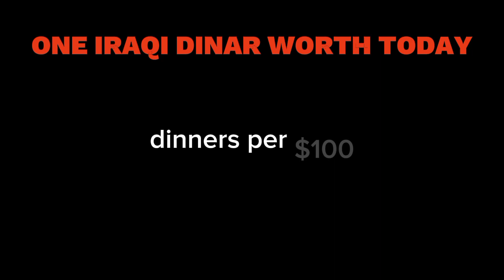ONE DINAR WORTH TODAY 💰 IRAQI DINAR NEWS TODAY 23 SEP2023